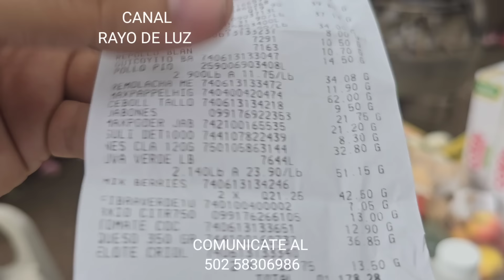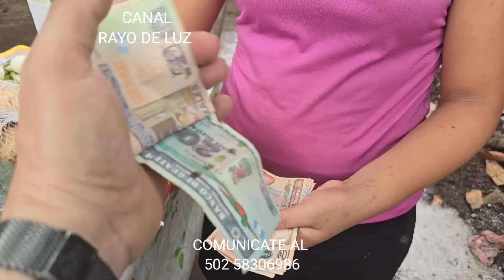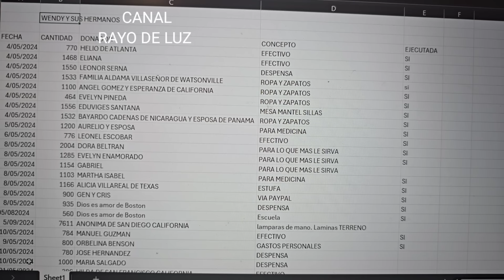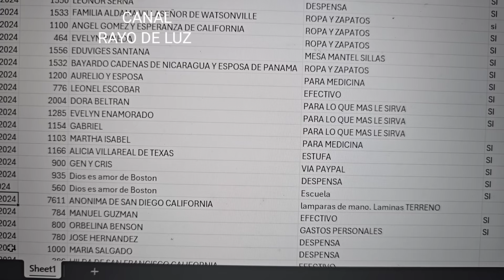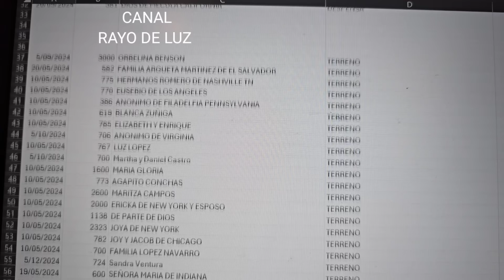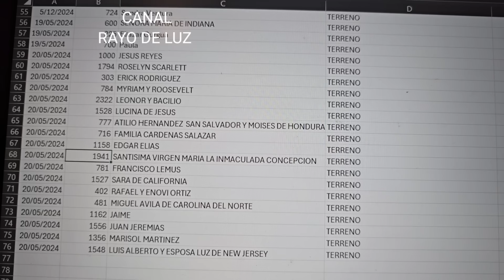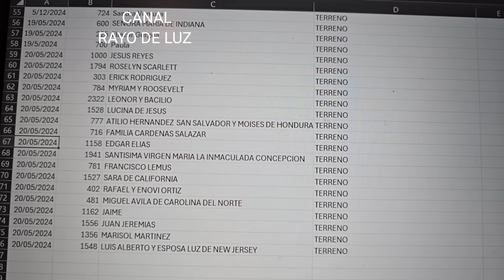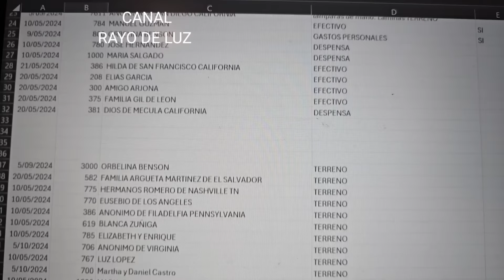Wendy y herman@s no se quedan de brazos cruzados! Todo lo que hicieron con el dinero que recibieron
Gracias al apoyo de:

Dora Beltrán

Evelyn Enamorado❤️